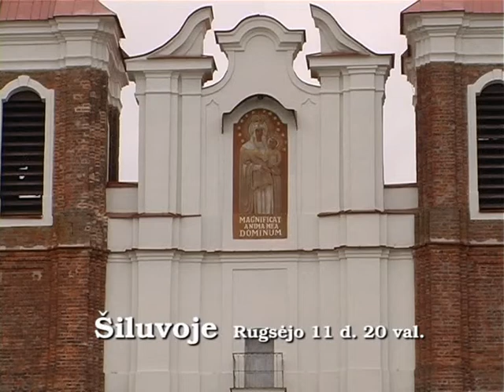Roko opera PRISIKELES Šiluvoje.mpg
Daniele Ricci roko operą PRISIKĖLĘS galėsite pamatyti 2010 m.  rugsėjo 11 d. 20 valandą Šiluvoje.